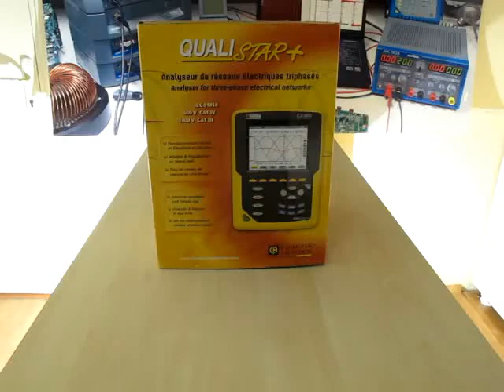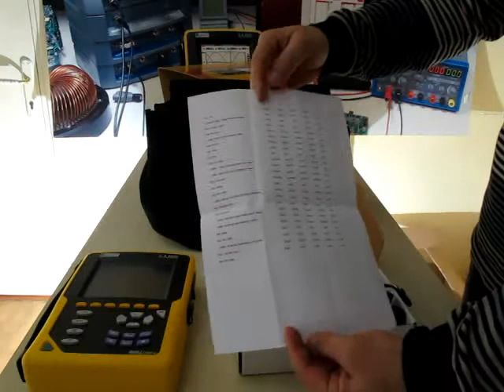CA8335_contents_CA8335_Kutu_İçeriği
Chauvin Arnoux, CA8335, CA8334, CA8332, Qualistar, power quality, enerji kalitesi, harmonik analizör enerji analizörü, güç analizörü, transient, power meter, powerpad, sag-swell